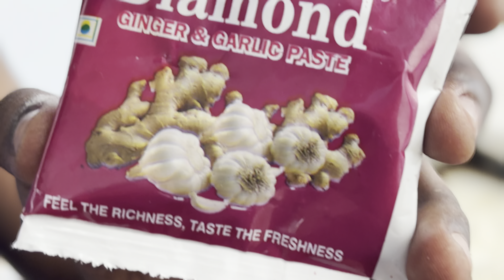Bachelor's chicken in 30 minutes | chicken recipe | weekend fun cooking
Join me this weekend as I whip up a delicious bachelor-style chicken dish that's perfect for a quick and satisfying meal! In this video, I’ll share my easy recipe, tips for seasoning, and how to cook the chicken to perfection. Whether you’re cooking for yourself or impressing friends, this dish is sure to please.